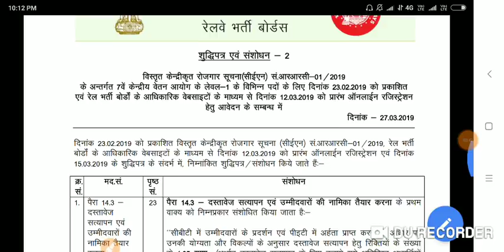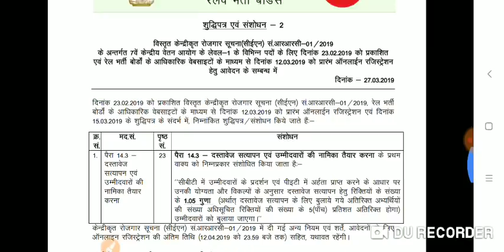RRC GROUP D 2019 Official Notification बहुत बड़ा बदलाव नोटिफिकेशन में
Vaishali campus